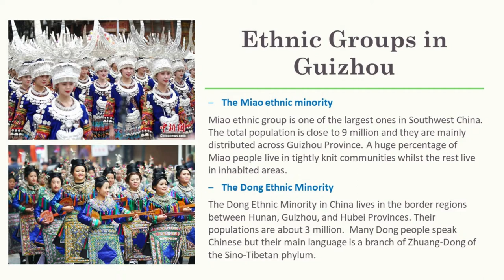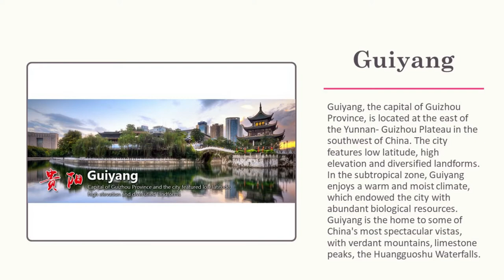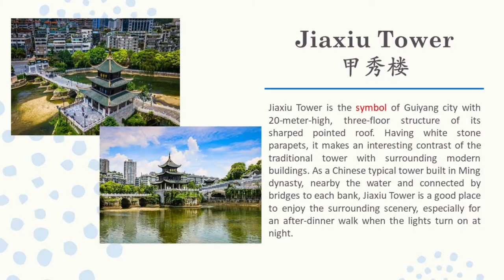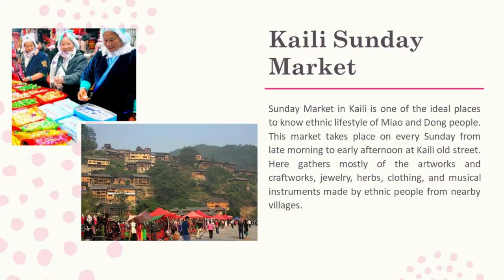EP 5 Guizhou | China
Guizhou situated in southwest China and attributed to subtropical plateau zone. Mountains and hills take up over 97% area of Guizhou Province where visitors could see the most typical Kaste area in the world. With unique surroundings, varied topography, pleasant weather and a temperature of 15 °c on an average without sever cold in winter and sweltering hot in summer.

➨ Vimeo
ErhuSoul